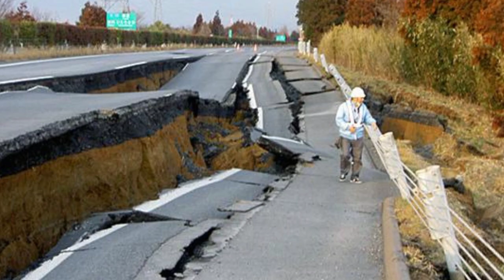high magnitude earthquake in Rossano stazione, Calabria, Italy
A strong magnitude 5.0 earthquake hit 18.2 km (11 mi) away from Rossano Stazione, Calabria,  Italy, in the evening of Thursday, Aug 1, 2024 at 9.43 pm local time (Europe/Rome GMT +2). The quake had a very shallow depth of 21 km (13 mi) and was felt over a large region. The shallow depth of the quake caused it to be felt more strongly near the epicenter than a deeper quake of similar magnitude would.The closest larger town where the quake might have been felt is Catanzaro, a town with 79,000 inhabitants in Italy, in 69 km (43 mi) distance south of the epicenter. People likely experienced weak shaking there.